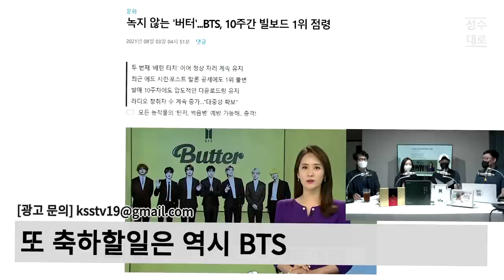모가디슈 123만명 돌파!! 우리가 잃어버린 90년대의 기억 | 대중문화평론 파격수다 시즌2 (김성수, 김지원, 명민준, 김헌식)